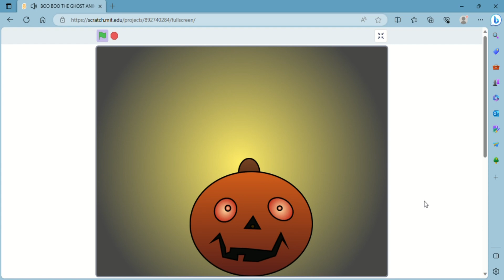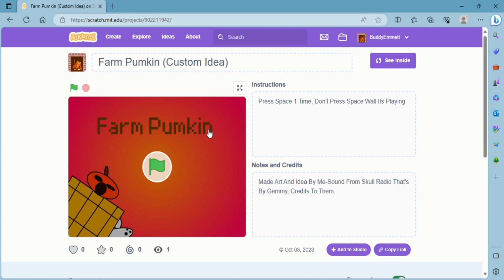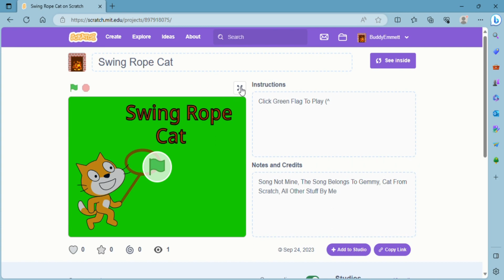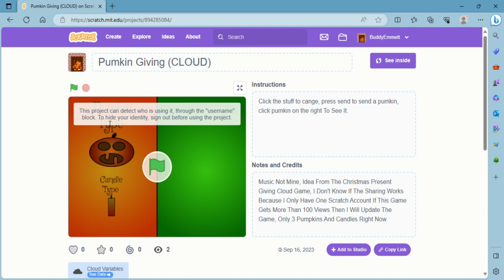My Scratch Projects Part 1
My Scratch Projects Are Not That Viewed At All Only Like Mabey 2-3-4 That's It So This Can Show My Projects For The First Time
TimeCodes:
0:00-Boo Boo The Ghost
0:57-Cat Boss Fight
1:43-Farm Pumpkin (Custom Idea)
2:31-Swing Rope Cat
3:09-Pumpkin Giving (CLOUD)